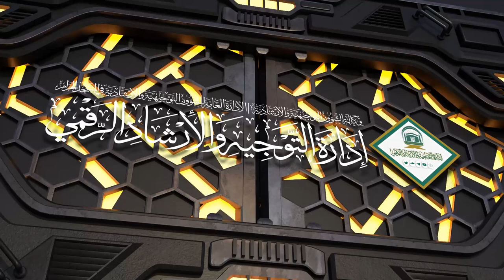12/08 ( تفسير سورة التوبة ) لمعالي الشيخ سعد بن ناصر الشثري | الجمعة 04-10-1445هـ